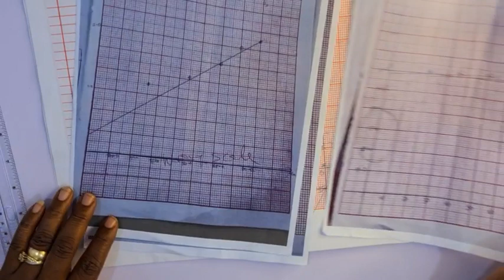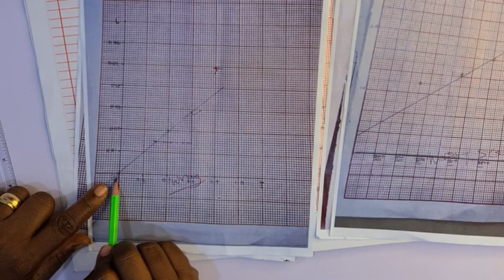Graphing plotting 2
We are going to be plotting graph with table of values having three decimal places.